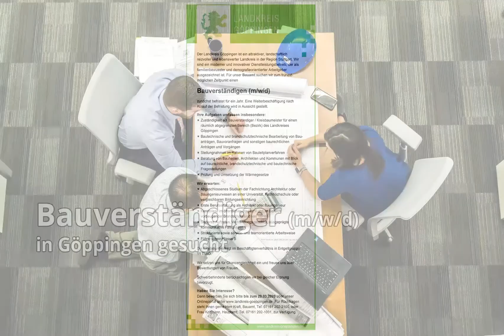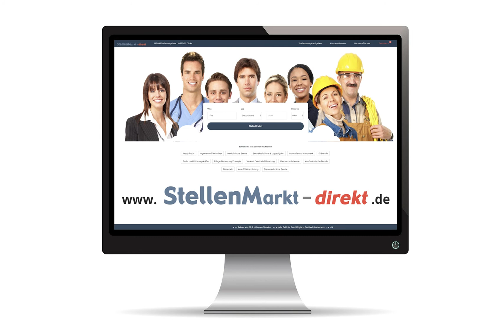Bauverständiger (m/w/d) in Göppingen, gesucht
Der Landkreis Göppingen ist ein attraktiver, landschaftlich reizvoller und lebenswerter Landkreis in der Region Stuttgart. Wir sind ein moderner und innovativer Dienstleistungsbetrieb, der als familienbewusster und demografieorientierter Arbeitgeber ausgezeichnet ist.

Für unser Bauamt suchen wir zum frühestmöglichen Zeitpunkt einen

Bauverständigen (m/w/d)
zunächst befristet für ein Jahr. Eine Weiterbeschäftigung nach Ablauf der Befristung wird in Aussicht gestellt.

Ihre Aufgaben umfassen insbesondere:
- Zuständigkeit als Bauverständiger / Kreisbaumeister für einen räumlich abgegrenzten Bereich (Bezirk) des Landkreises
Göppingen
- Bautechnische und brandschutztechnische Bearbeitung von Bauanträgen, Bauvoranfragen und sonstigen baurechtlichen Anträgen und Vorgängen
- Stellungnahmen im Rahmen von Bauleitplanverfahren
- Beratung von Bauherren, Architekten und Kommunen mit Blick auf baurechtliche, brandschutztechnische und bautechnische Fragestellungen
- Prüfung und Umsetzung der Wärmegesetze

Wir erwarten:
- Abgeschlossenes Studium der Fachrichtung Architektur oder Bauingenieurwesen an einer Universität, Fachhochschule oder vergleichbaren Bildungseinrichtung
- Erste Berufserfahrung als Architekt oder Bauingenieur
- Kenntnisse im öffentlichen Baurecht und im Bereich vorbeugender Brandschutz sind von Vorteil
- Sicheres Auftreten, Verhandlungsgeschick, ausgeprägte kommunikative Fähigkeiten
- Strukturierte sowie service- und teamorientierte Arbeitsweise

Die Einstellung erfolgt im Beschäftigtenverhältnis in Entgeltgruppe 11 TVöD.
Wir setzen uns für Chancengleichheit ein und freuen uns über Bewerbungen von Frauen.
Schwerbehinderte berücksichtigen wir bei gleicher Eignung bevorzugt.

Dann bewerben Sie sich bitte bis zum 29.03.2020 über unser Onlineportal Für Rückfragen steht Ihnen gerne Herr Kraft, Bauamt, Tel. 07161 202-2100, oder Frau Kottmann, Hauptamt, Tel. 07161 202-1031, zur Verfügung.

Foto: Pixabay.com